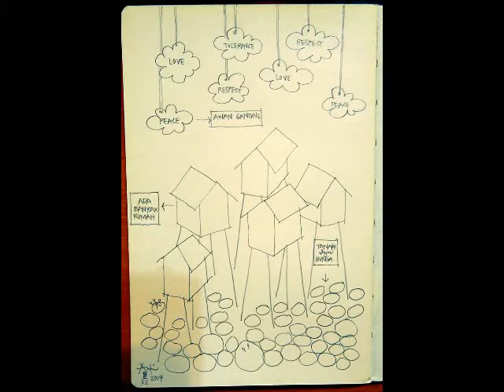Bhinneka Tunggal Ika - Ceramic Artwork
Ceramic Artwork by Antin Sambodo

Indonesia adalah negara kepulauan yang kaya dengan berbagai macam suku bangsa, agama, bahasa.
Saya suka dan kangen dengan kalimat "BHINNEKA TUNGGAL IKA ". Berbeda beda tetapi tetap satu.

Latar belakang arsitektur membuat saya memilih "Rumah" untuk mewakili keberagaman tersebut.
Rumah-rumah panggung merepresentasikan kekayaan ragam budaya tradisional negara kita, yang berdiri diatas tanah & laut Indonesia yang kaya.

Awan putih diatas adalah harapan saya atas dicurahkannya “LOVE, PEACE, RESPECT, TOLERANCE” kembali, oleh Tuhan Yang Maha Esa di Bumi Indonesia tercinta ini.